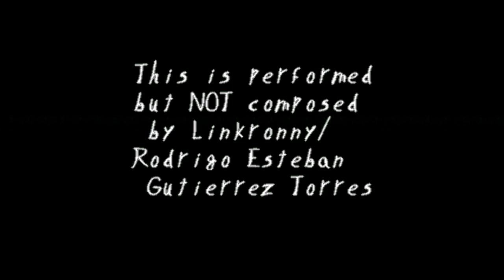MusicPerformance : Angel Beats - Ichiban No Takaramono - piano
song playing: Ichiban No Takaramono from Angel Beats

I also make my own music and some games projects, they are also in my channel, check them if you want.